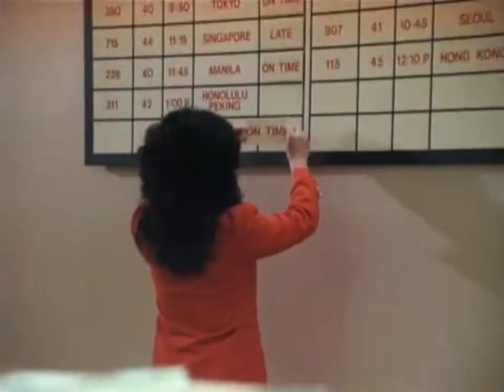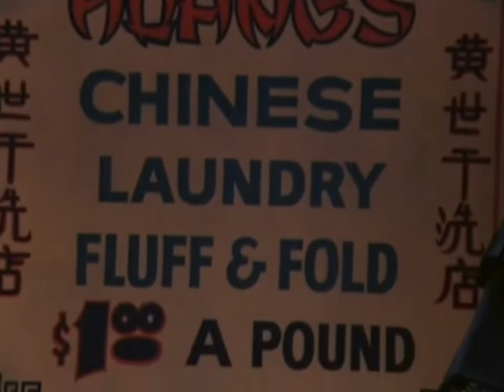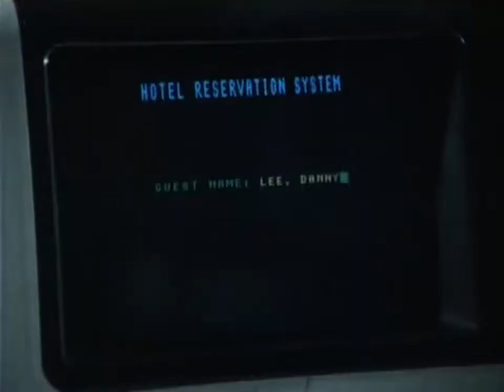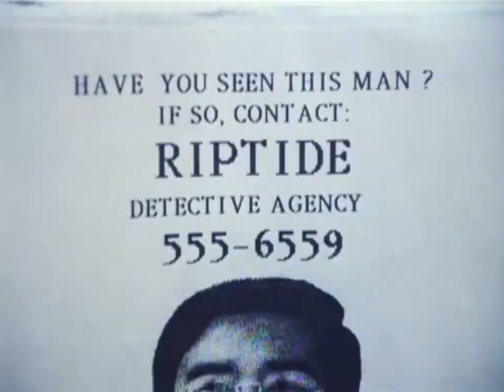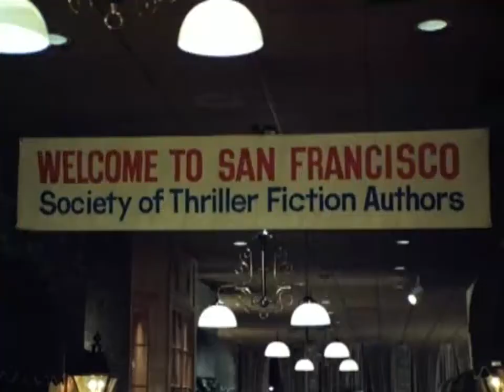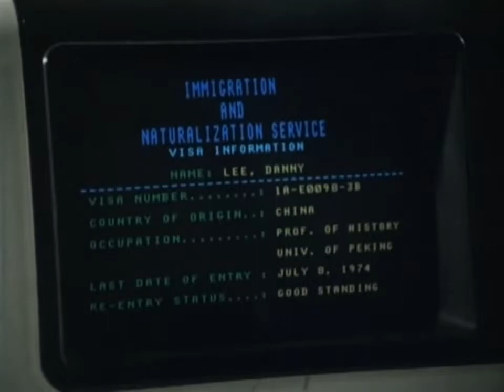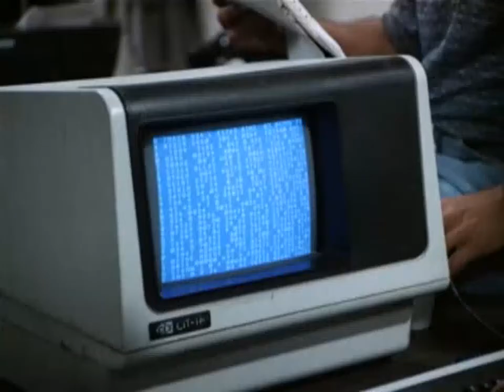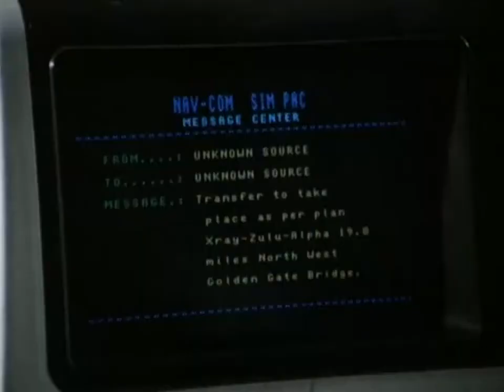Riptide S3 E14-15 Smiles We Left Behind